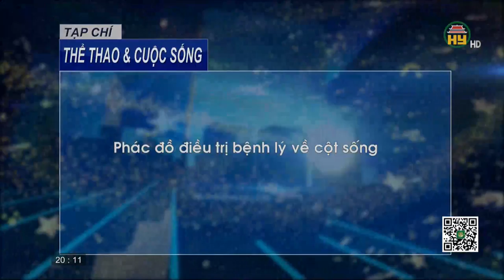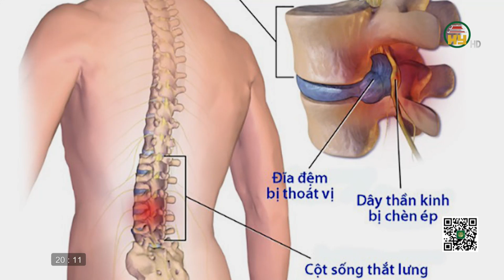Tạp chí Thể thao và Cuộc sống ngày 08/09/2022